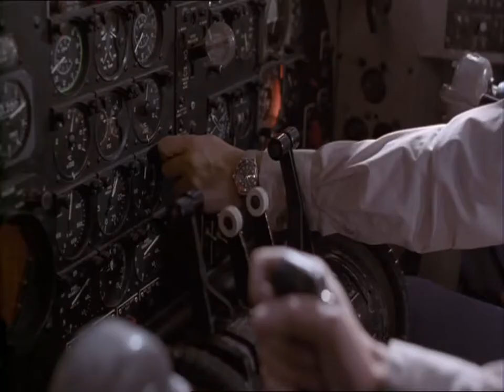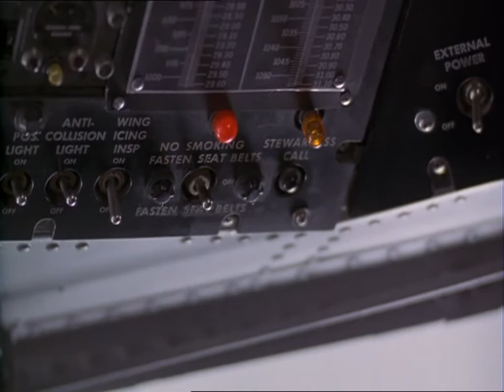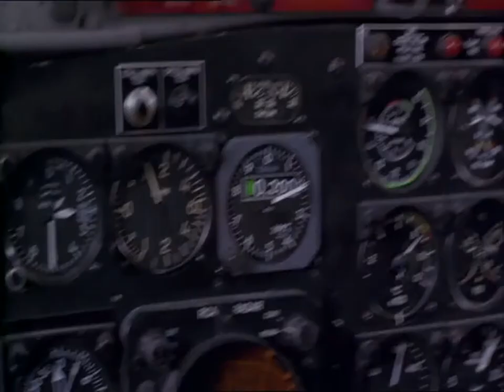ALIVE (1993) -PLANE CRASH SCENE-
Alive is a 1993 American biographical survival drama film based on Piers Paul Read's 1974 book Alive: The Story of the Andes Survivors, which details a Uruguayan rugby team's crash aboard Uruguayan Air Force Flight 571 into the Andes mountains on Friday, October 13, 1972.

Filmed on location in the Purcell Mountains in British Columbia, the film was directed by Frank Marshall, written by John Patrick Shanley, and narrated by John Malkovich.[3] It features an ensemble cast including Ethan Hawke, Josh Hamilton, Vincent Spano, Bruce Ramsay, John Haymes Newton, Illeana Douglas, and Danny Nucci. One of the survivors, Nando Parrado (portrayed by Hawke in the film), served as the technical advisor for the film.